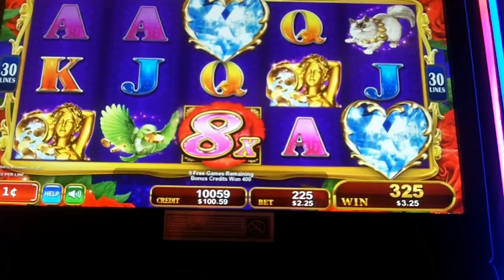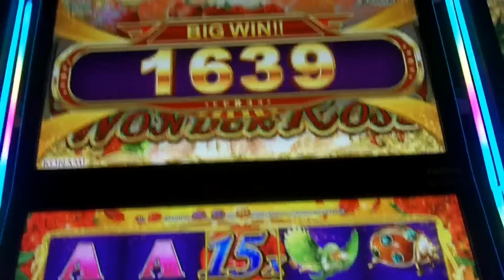☆NEW DELIVERY☆ Konami | Wonder Rose Slot Bonuses Nice Wins